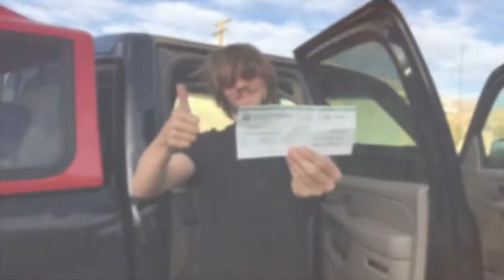Rogue on the Road - Ruffwear Dirtbag Facelift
We live and work out of our vehicles. Whether in the snowy Sierra mountains or the desolate deserts of New Mexico. Our field vehicle is our desk, a home to the dogs and humans and our way around. They can get pretty gnarly and accumulate all sorts of treasures. Jake, a Bounder who has lived on the road for 9 months at a time, filled in the backseat footwells with all sorts of stuff to make a bed for his teammates. With Ruffwear’s car seat cover, it converts to a hammock and achieves the same comfy bed, keeping the dogs safe from spacious footwells. Now he has extra storage and a waterproof cover to protect his car from muddy, wet detection dogs.